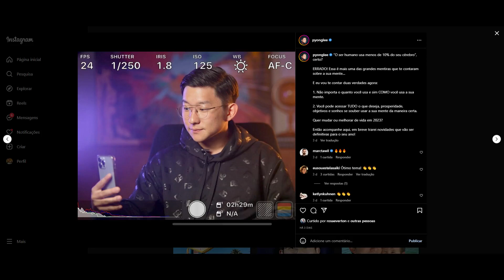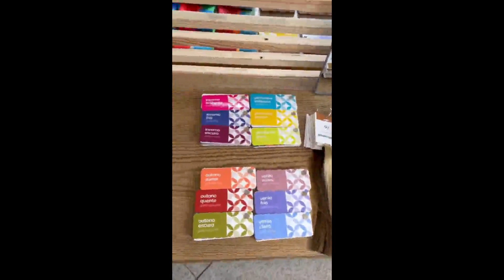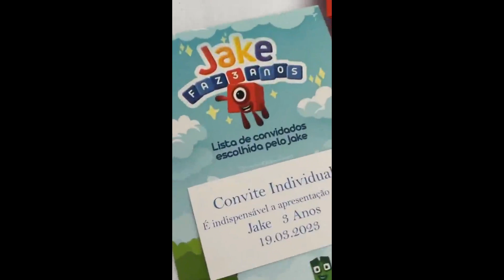STORIES DO PYONG LEE E DA SAMMY 03/02/2023